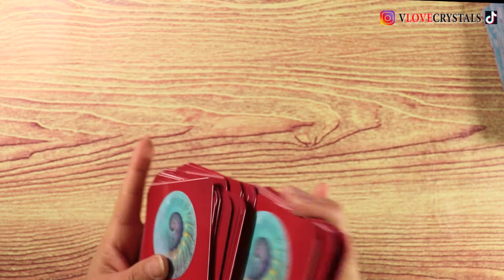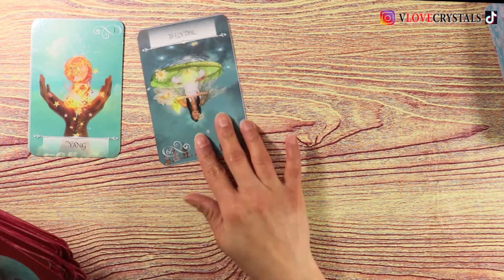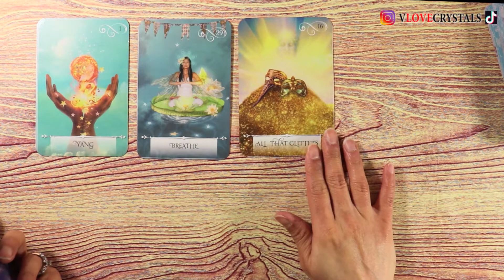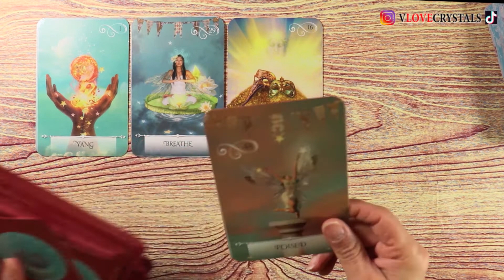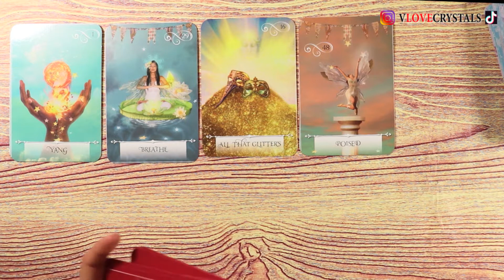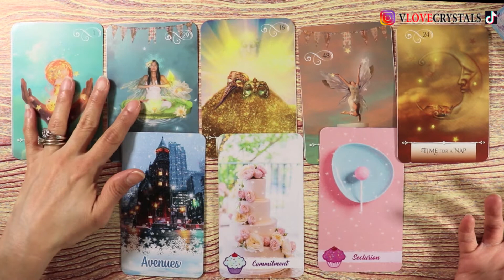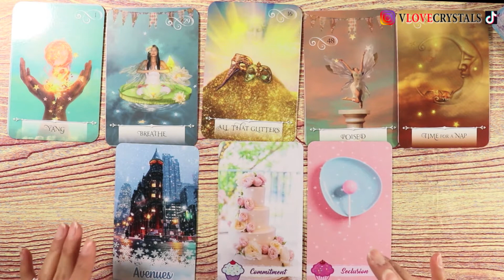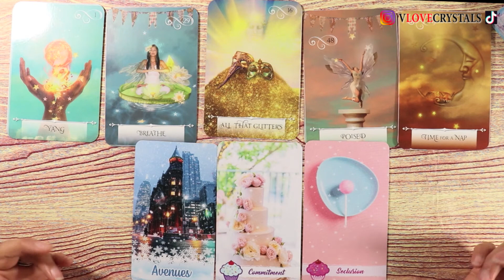DAILY READING & INSPIRATION 🧁✨ 3-21-21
🌺 WISDOM OF THE ORACLE
THANK YOU SUPPORTERS: ⭐ FatherFigure(Mike G.) ⭐ MoonMothGoddess
⭐ UnitedlyRandom ⭐ TheSoulfulArtist ⭐ TwinFlameTarot ⭐ GiftedSoul777 ⭐ SilverStarPriestess